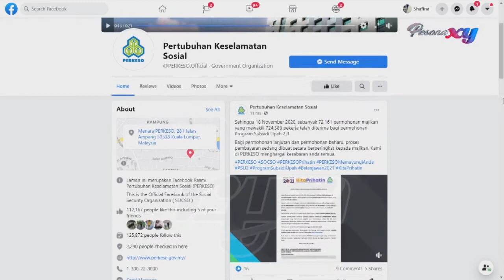Pesona XY - Hilang pekerjaan!!!!apa yang PERKESO boleh bantu - part 2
Pesona XY merupakan sebuah program bual bicara terbitan RTM yang membincangkan isu-isu kekeluargaan, kemasyarakatan dan menampilkan artis tempatan serta pelbagai segmen menarik untuk tontonan seisi keluarga.

Bersama Zahira Radzi & Hafez Dolson
Setiap Sabtu Pukul 11.05 pagi di  Saluran Berita RTM MyFreeview 123 ,  TV1 ,  MyKlik,  RTM Mobile Apps